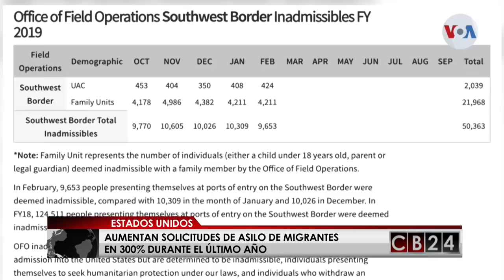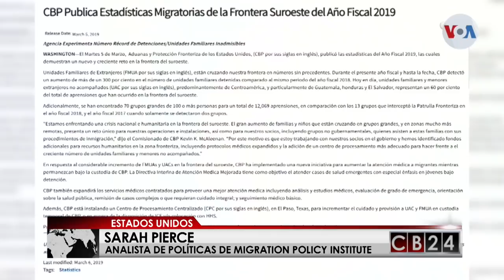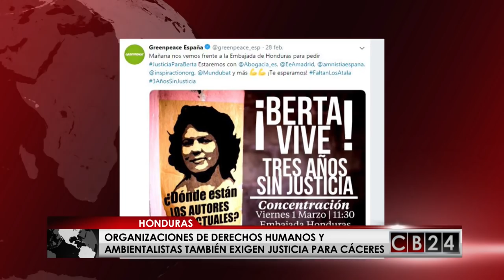Es Noticia Centroamérica: 9 y 10 de marzo de 2019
Conozca lo más importante que fue y es noticia en la región centroamericana en los últimos siete días  en nuestro resumen informativo, "Es Noticia Centroamérica" con el periodista Gustavo Velazco.

24 Horas conectados con la información